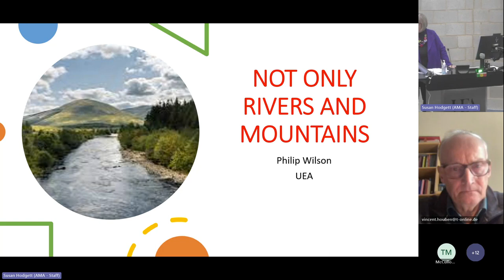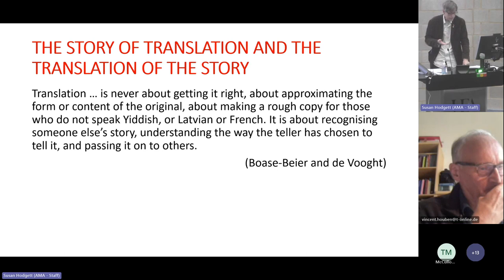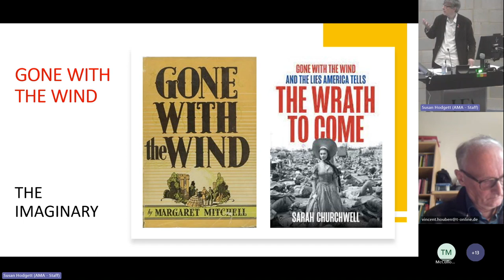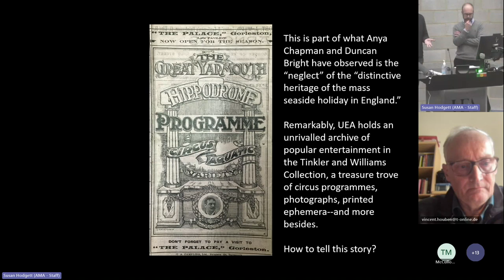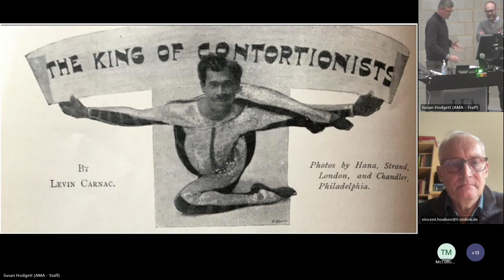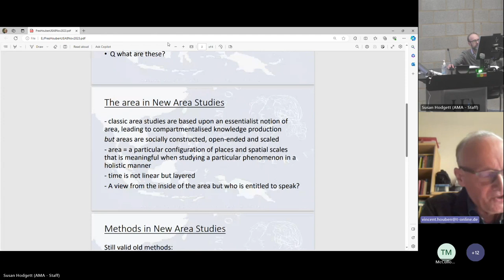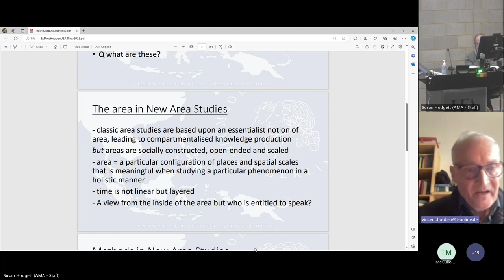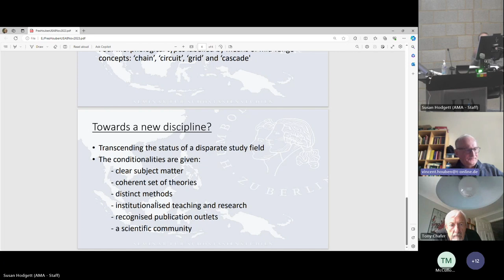New Area Studies Research Centre UEA - Under Construction Symposium 2023 - Panel 2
In November 2023, the New Area Studies Research Centre at UEA hosted an international symposium - New Area Studies: Under Construction - which brought a range of global perspectives to bear on the future of the field.

Panel 2: CONCEPTS

Philip Wilson, UEA: Not Only Rivers and Mountains: New Area Studies and Storytelling (in person)

Malcolm McLaughlin and Thomas Ruys Smith, UEA: Circus at the Seaside: New Area Studies on the Edge (in person)

Vincent Houben, Humboldt University of Berlin: New Area Studies as an Emerging Discipline (in person)